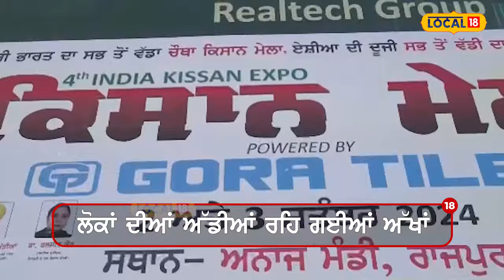Kisan Mela ਦਾ 60,000 ਸਕੇਅਰ ਫੁੱਟ ਦਾ ਸਭ ਤੋਂ ਵੱਡਾ ਪੋਸਟਰ, ਦੇਖਦੇ ਰਹਿ ਗਏ ਲੋਕ | largest poster